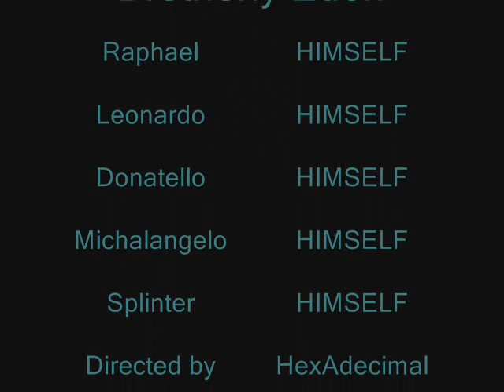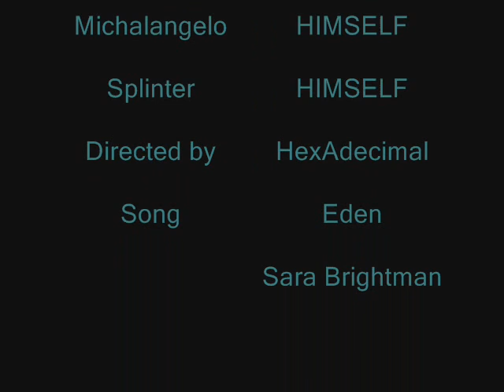Brotherly Eden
a short video on raph and leo's relation ship.